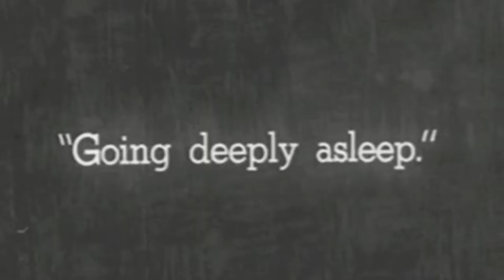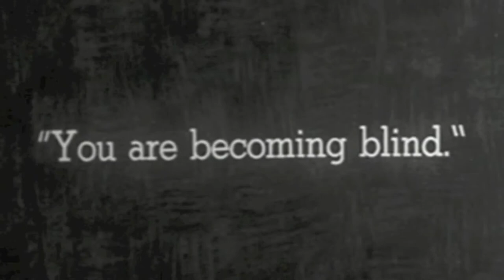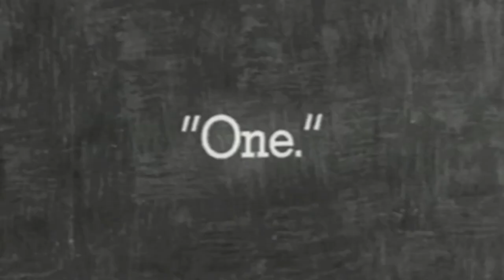Tying Tiffany - New Colony (official video)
Thank you for listening. Please support the artists on this page.